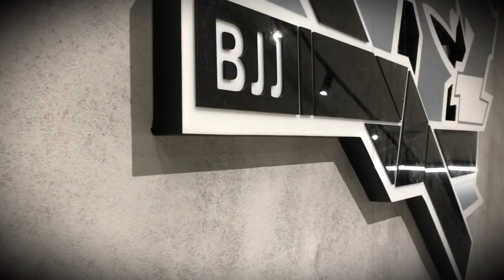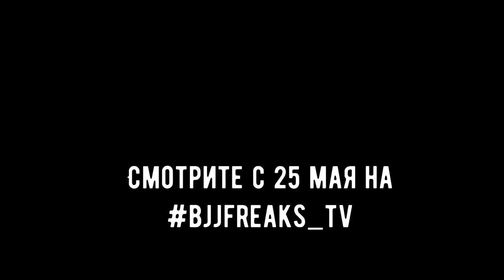МИКРО - ДРИЛЛЫ! Али Магомедов - КОНЦЕПЦИЯ ОТКРЫТОГО ГАРДА. ЧАСТЬ 0,5 (НА ПРАВАХ АНОНСА)